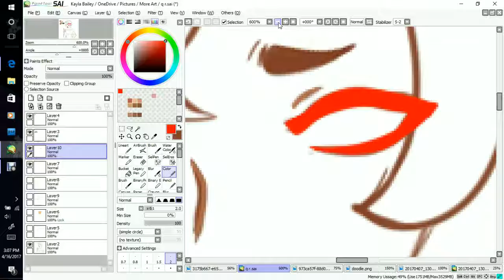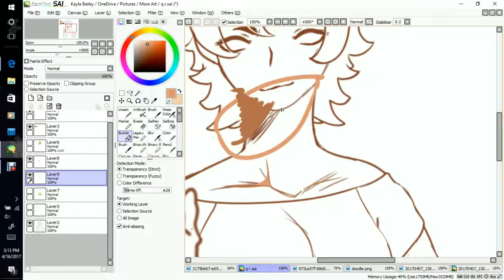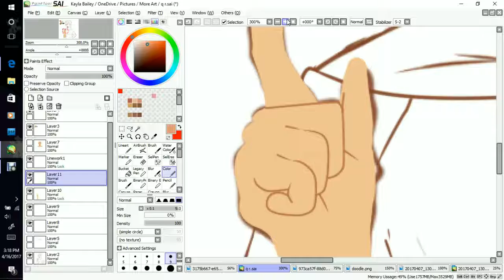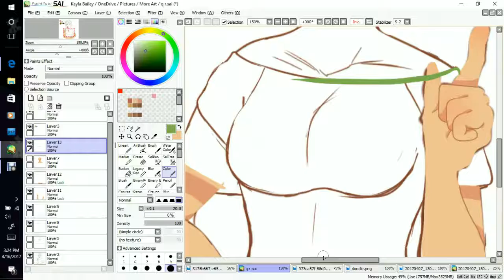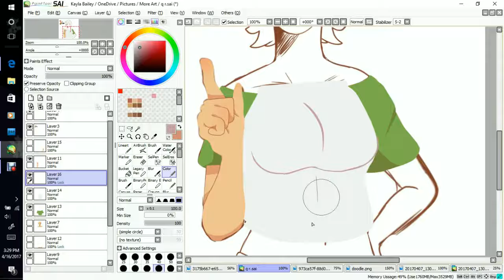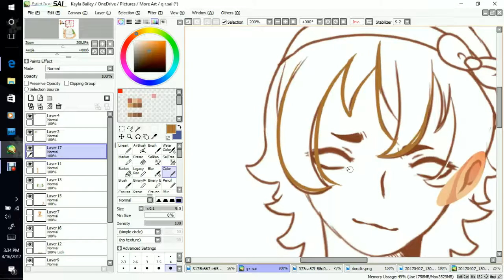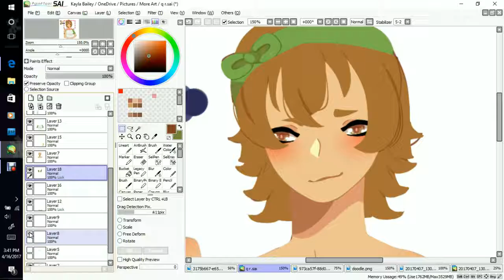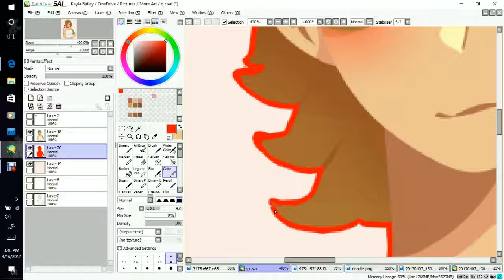Speedpaint #41|| Voltron - Pidge (Paint Tool SAI)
More Pidge because I can't get enough of her

Like my art? Consider buying me a Coffee